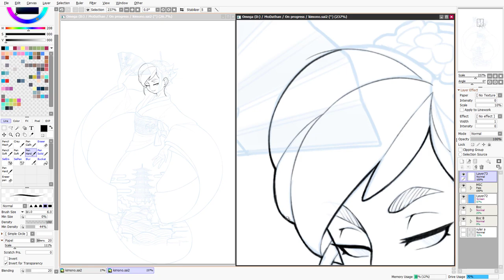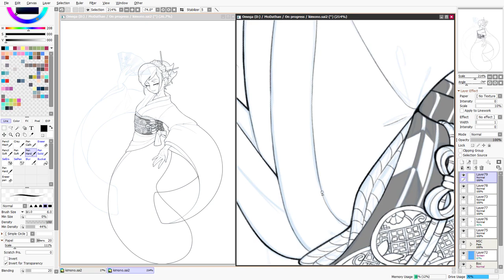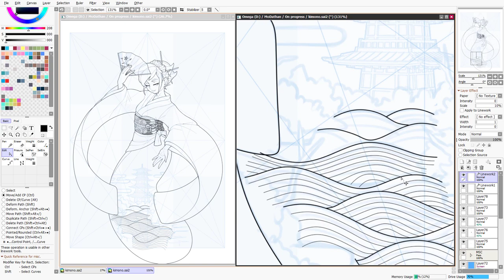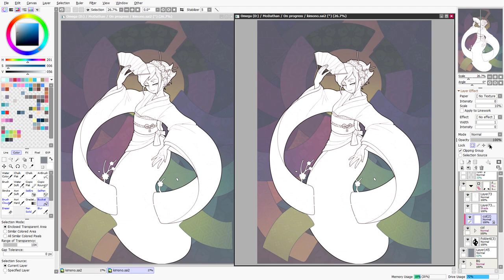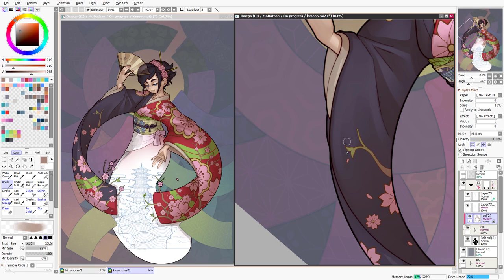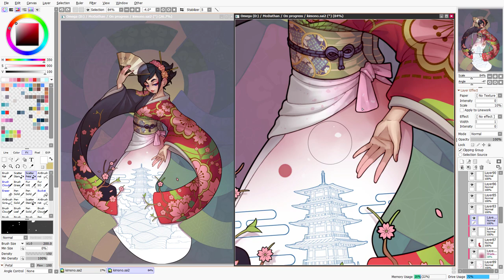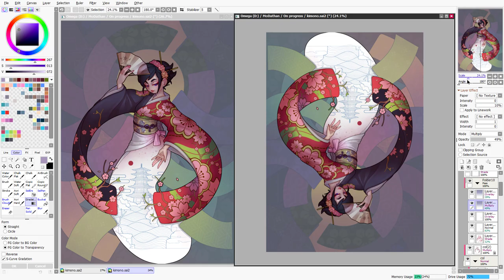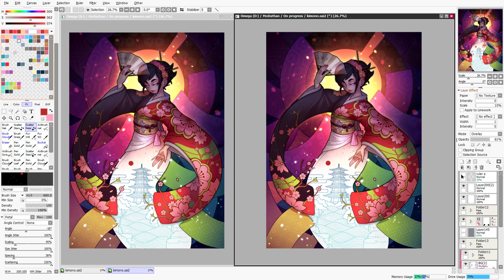The beauty of the kimono (SPEED paint)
The kimono has become a symbol that evokes Japanese culture in all its splendor, so my intention with this illustration is to highlight the beauty of the kimono without neglecting the folklore of the Japanese people, additionally I decided to focus on fabrics and the patterns of the kimono, in addition to showing the dyeing technique called Kyo-Yuzen originating from Kyoto, since it is my greatest desire to pay tribute to the master craftsmen who with their work are trying to bring the kimono closer to the new generations.

• Mizuki-Bad Snacks
• Space Racer-Bad Snacks
• Shibuya-Bad Snacks
• Joy Ride-Bad Snacks
• New Moon-Bad Snacks